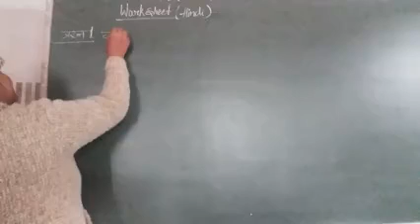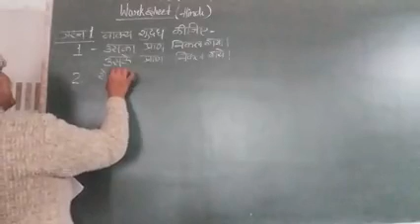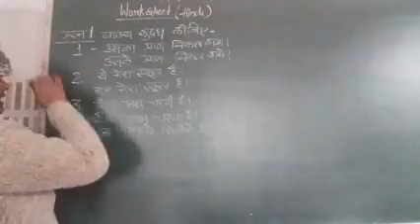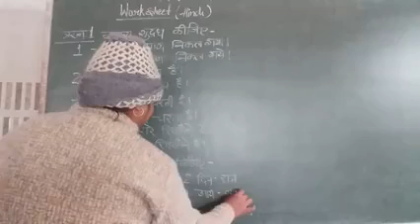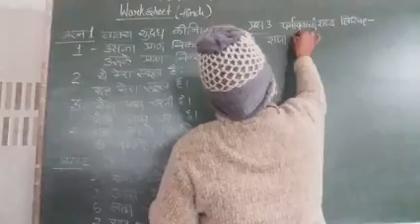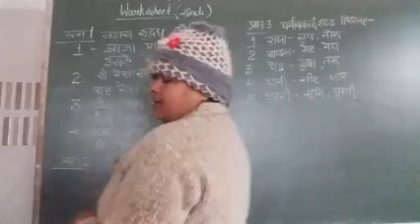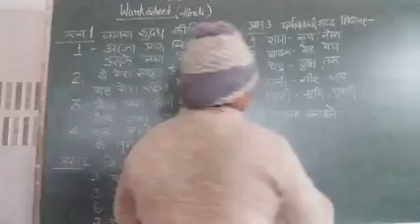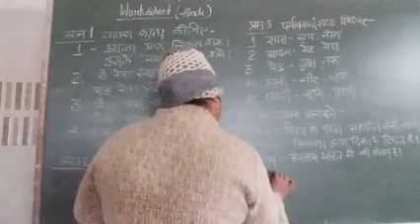Worksheet of hindi class :-4th